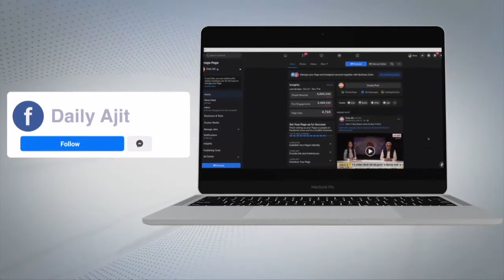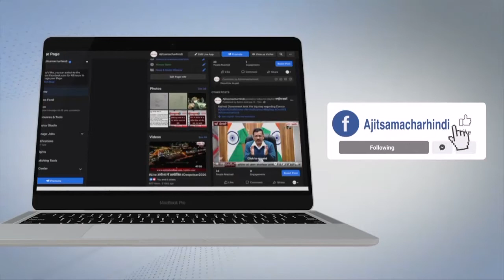ਗੁਰਲਾਲ ਪਹਿਲਵਾਨ ਦੀ ਹੱਤਿਆ ਮਾਮਲੇ ’ਚ ਨਵਾਂ ਮੋੜ, ਪਿਤਾ ਨੇ ਪੁਲਿਸ ਜਾਂਚ ’ਤੇ ਚੁੱਕੇ ਗੰਭੀਰ ਸਵਾਲ